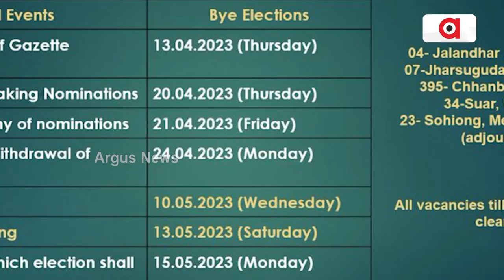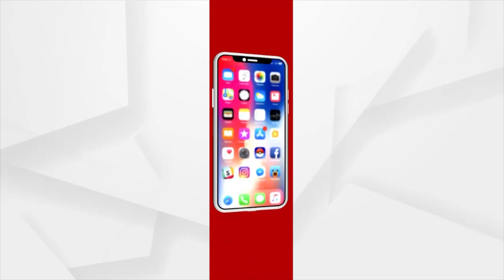Politics hots up in industry rich Jharsuguda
Huge Political Momentum In Jharsuguda For By Election.